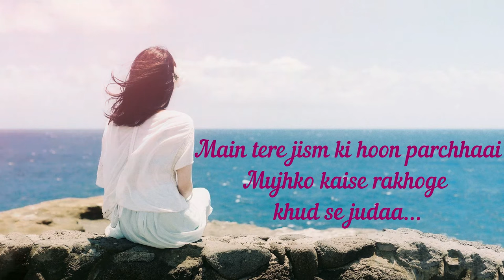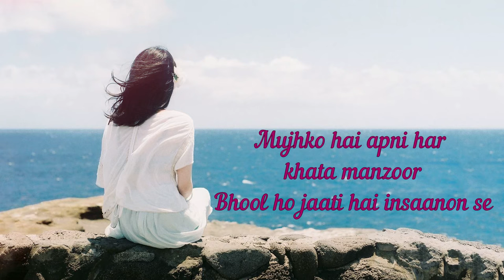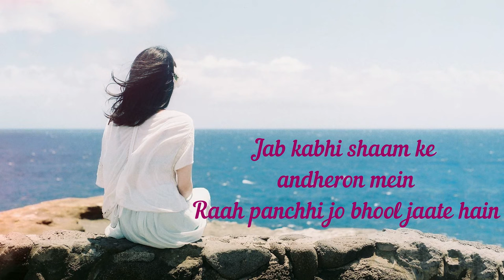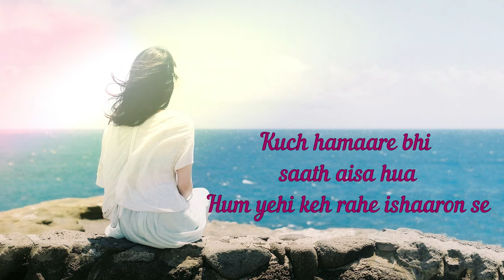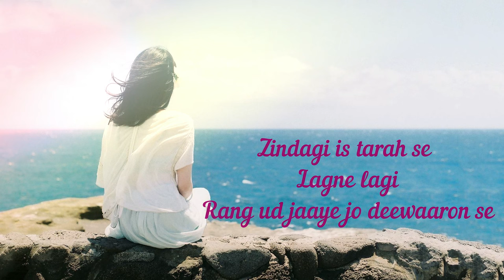Zindagi Is Tarah se : Anuradha Paudwal : HD Audio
Fiilm : Murder
Singer : Anuradha Paudwal
Lyrics : Sayeed Quadri